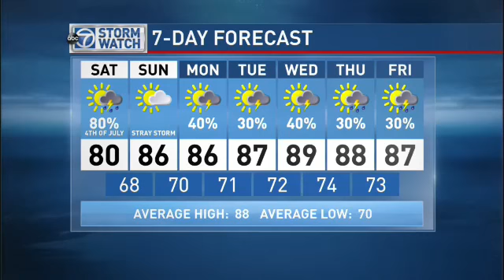Saturday evening weather forecast